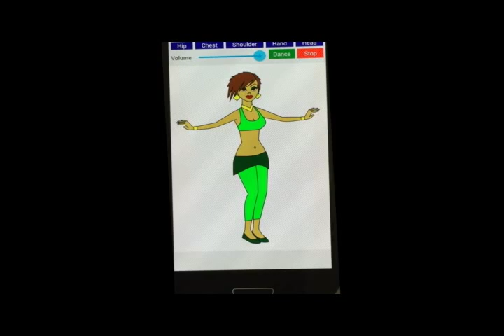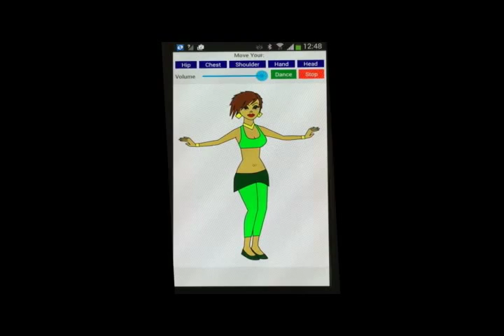Android App: Make Me Belly Dance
"Make Me Belly Dance" is an Android application, in which you ask a cartoon character to belly dance for you. You can ask her to move a certain part of her body or to improvise a sequence of moves in a dance form with the music.